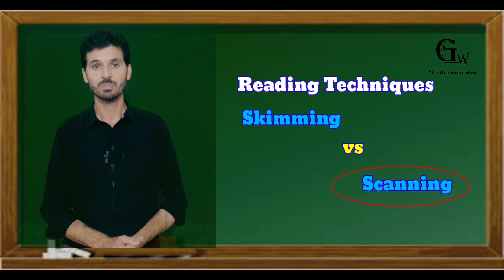Reading Techniques#Skimming and Scanning#Developing Reading skill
In this comprehensive lecture, we will explore essential reading skills and techniques that can enhance your reading efficiency and comprehension. Focused on two critical strategies—scanning and skimming—this session is designed for students, professionals, and anyone looking to improve their reading habits.
Lecture Outline:
Introduction to Reading Skills

Importance of effective reading in academic and professional settings.

Overview of different reading techniques and their applications.

Understanding Scanning

Definition and purpose of scanning as a reading technique.

Situations where scanning is most beneficial (e.g., searching for specific information).

Step-by-step guide on how to scan effectively:

Identifying keywords.

Using visual cues (headings, bullet points).

Practicing with real-life examples, such as job postings or news articles.

Mastering Skimming

Definition and purpose of skimming as a reading technique.

When to use skimming for quick understanding (e.g., previewing a text).

Techniques for effective skimming:

Focusing on the introduction and conclusion.

Looking for topic sentences.

Employing time management strategies to maximize efficiency.

Practical Exercises

Interactive practice sessions to apply scanning and skimming techniques.

Real-world texts provided for hands-on experience.

Group discussions on findings and personal experiences with these techniques.

Tips for Improving Reading Speed and Comprehension

Strategies to increase reading speed without sacrificing understanding.

Importance of minimizing subvocalization and distractions.

Tools and resources for further development of reading skills.
Recap of key points covered in the lecture.

Open floor for questions and sharing additional tips or challenges faced while reading.

Target Audience: This lecture is suitable for students, educators, professionals, and anyone interested in improving their reading strategies. Whether you are preparing for exams, conducting research, or simply want to read more effectively, this session will provide valuable insights and techniques.
Join us to enhance your reading skills and learn how to navigate texts with confidence and speed!